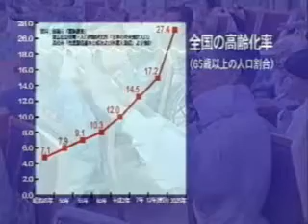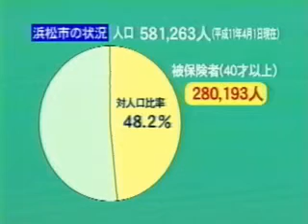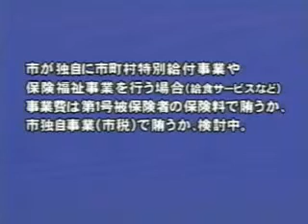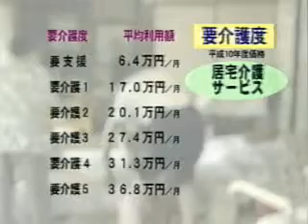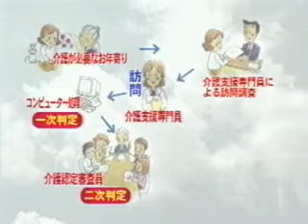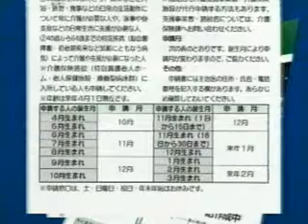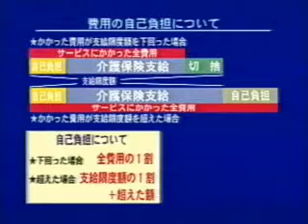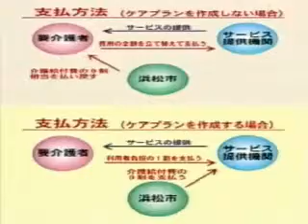わたしたちの介護保険 ～浜松市の場合～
介護保険の仕組みや要介護認定について紹介（平成11年）